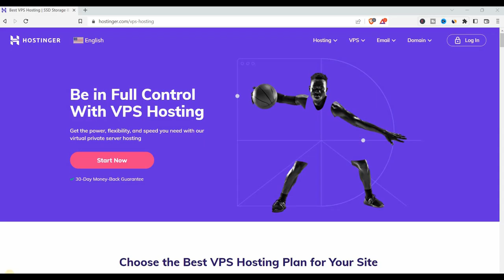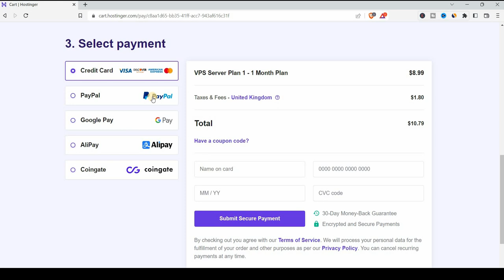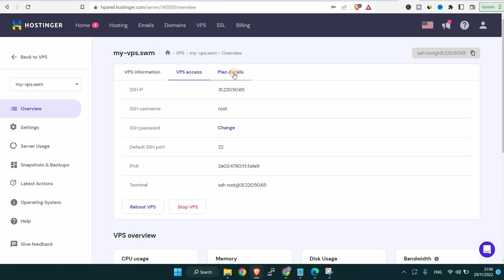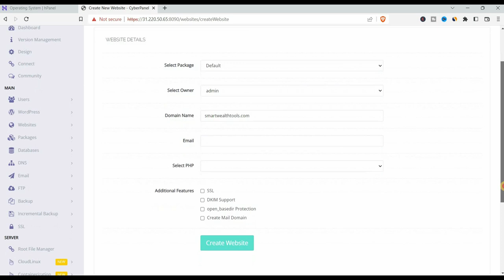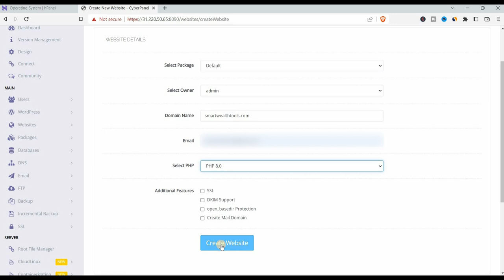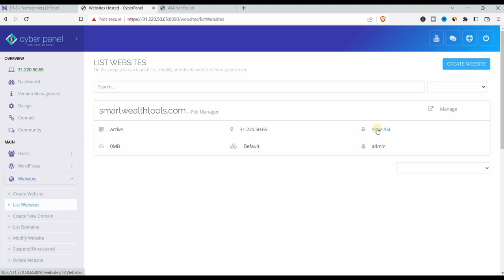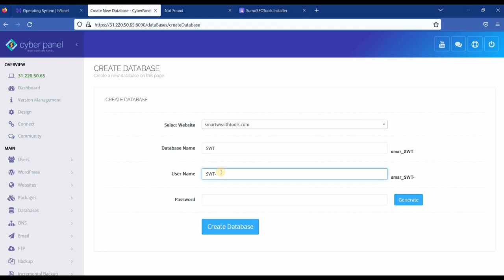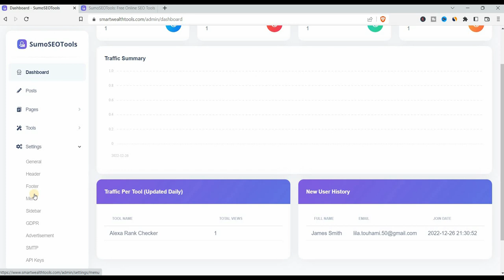Installing A Php Script On VPS Web Hosting| SAAS On Budget 4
Installing a php script on  VPS web hosting step by step with some troubleshooting.
This video is the fourth in the series of starting an online business with a small budget. This video is for you. I will show you step by step what to do to get this low budget business up and running.

✅ Tools & Software

🚀 - RESOURCES

✅ Links

Join us on Facebook: @smartwealthmakers
I really care about YOU and want you to succeed!